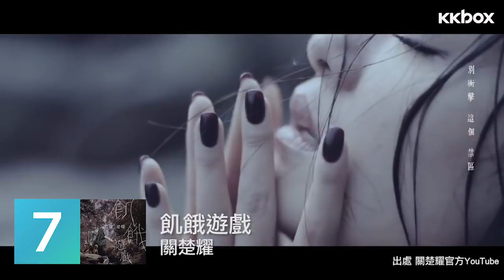本地新歌週榜 05/01/2018 - 11/01/2018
萬眾期待嘅星期五又到啦😋同大家倒數下呢個超凍星期嘅新歌啦🖐🏼第三位就梗係唔會《缺》少咗張敬軒啦😏謝霆鋒一出新歌就氣勢如虹，超《有火》升上第二位🔥🔥至於E-Kids就繼續有《終止戀愛》蟬聯第一位～❤️即刻倒數埋其他廣東新歌，睇下有冇你loop緊嘅歌🎤
第一位：E-Kids《終止戀愛》
第二位：謝霆鋒《有火》
第三位：張敬軒《缺》